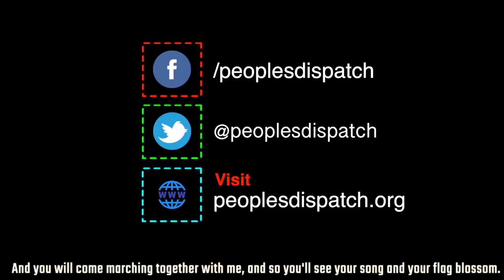Around the World in 8 Minutes: Episode 65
In this episode, we take a look at the police violence unleashed on students of India’s Jawaharlal Nehru University, who are protesting against a proposed fee hike and regressive restrictions on student activities. We also look into the hunger strike by Palestinian political prisoners in Israeli jails and the march by trade unions in South Africa against the 2nd Annual Investment Summit in Johannesburg.